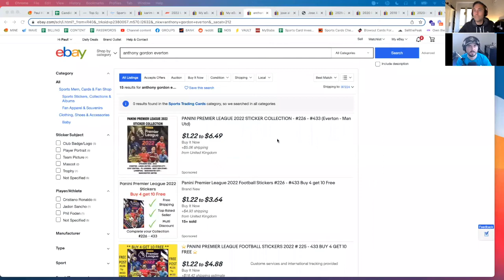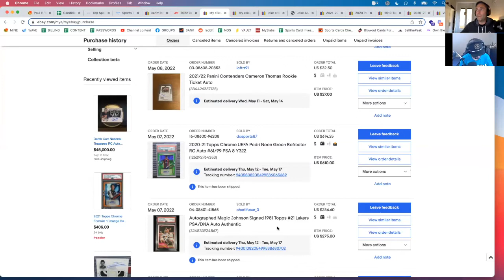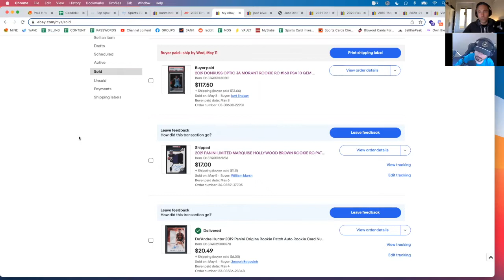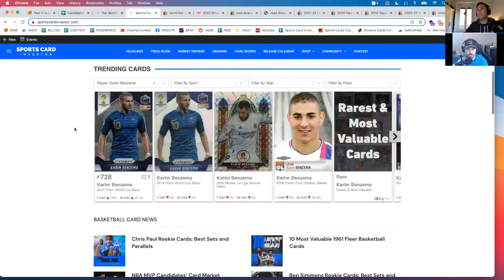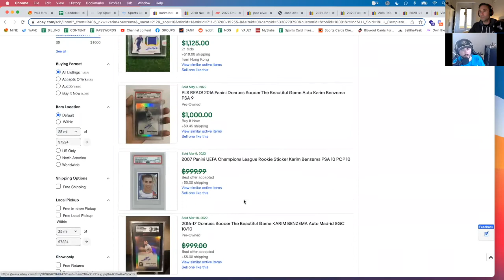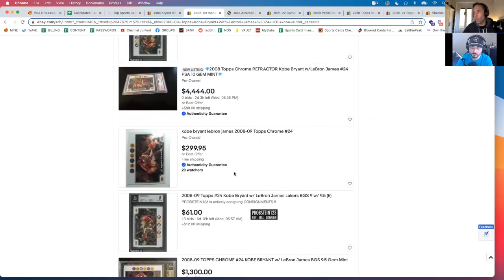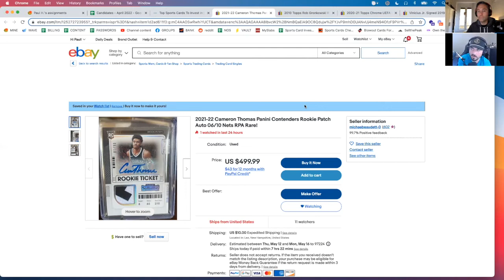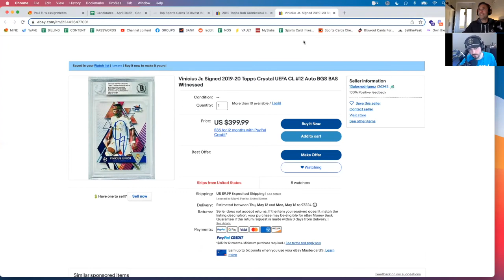Sports Card Strategy Show: Karim Benzema, Kobe Bryant, Pedri, Rob Gronkowski and Cam Thomas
On this Full Episode of the Flagship Show, Sports Card Strategy, Paul Hickey and Kendall McKee discuss their recent buys and sells, Karim Benzema, Kobe Bryant, Becky Hammon, Pedri, Rob Gronkowski, Vinicius Jr. and Cameron (Cam) Thomas.